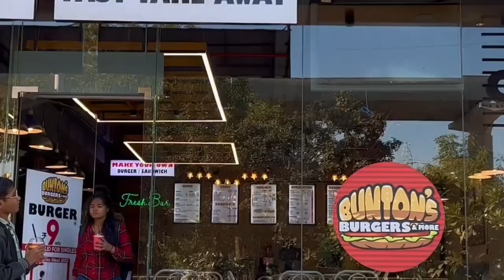Valentines|weekofferBurger₹9onlyOffervalid#reels#foodie#food#shortvideo#shorts#short#youtubeshorts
Valentine's week offer: Burger @ ₹9 only•Offer valid for singles onlyOffer period: 7th Feb 14th FebBurger at 9 only Burger Lovers! Here's a New place alert

for y'all

Bunton's Burger is now Open in Ahmedabad with wide range of lip smacking Burgers, pretty ambiance and spacious sitting area

•Valentine's week offer: Burger @ ₹9 only

•Offer valid for singles only

⚫Offer period: 7th Feb - 14th Feb

Recommendations:

•My Burger (make your own burger) •Pataka patty Tacos

• Paneer Tikka Sandwich

•Hot Chocolate Caramel

Location: Shop no.1, Atishay prism, Ground Floor, Tapovan circle, Chandkheda, Ahmedabad